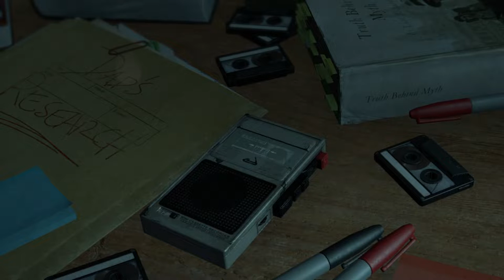Новые похождения Rise of the Tomb Raider#1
Начало Rise of the Tomb Raider